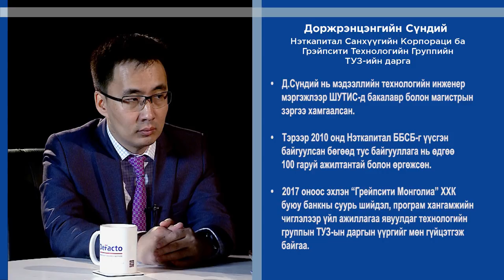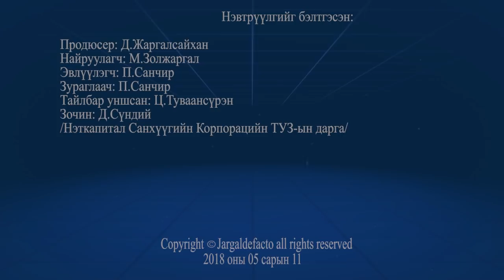Д.Сүндий (Sundii Dorjrentsen)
Нэткапитал Санхүүгийн Корпорацийн ТУЗ-ийн дарга

Ярилцсан сэдвүүд:
1. Монгол улсын санхүүгийн зах зээлийн доголдол.
2. Банкны данс бол хэрэглэгчийн хөрөнгө.
3. Монголбанкны зохицуулах шаардлагатай ажлууд.
4. Грэйпсити компани ба старт-ап компаниуд.
5. Монголын банкуудын хөгжлийн дараагийн алхам.
6. Бизнесийн боломжийн 7 дахь давалгаа.